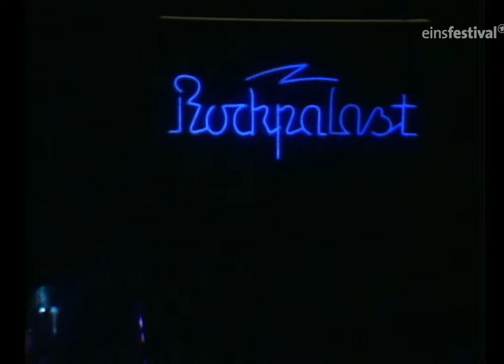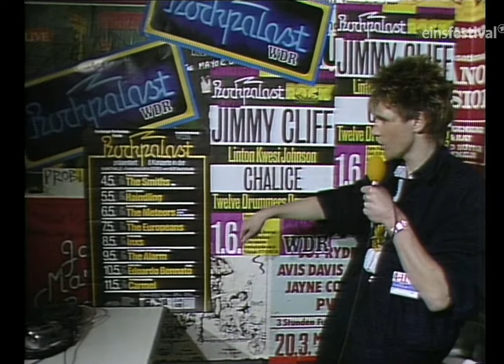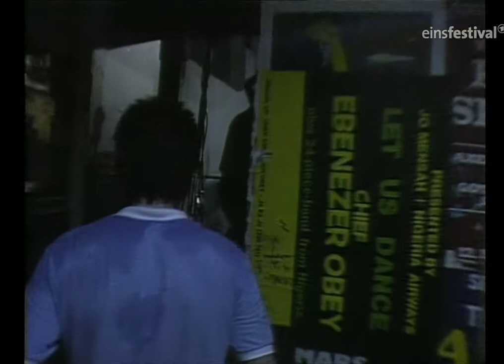The Smiths - Markthalle, Hamburg 1984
Setlist:

Hand In Glove
Heaven Knows I'm Miserable Now
Girl Afraid
This Charming Man I
Pretty Girls Make Graves
Still Ill
Crack On The Head I
This Night Has Opened My Eyes
Miserable Lie
You've Got Everything Now
Handsome Devil
This Charming Man II
Hand In Glove II
Crack On The Head II